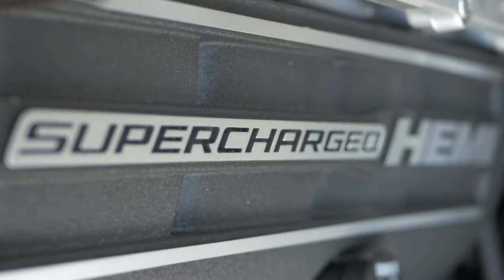2018 Dodge Challenger Hellcat Fort Walton Beach Florida Step One Automotive